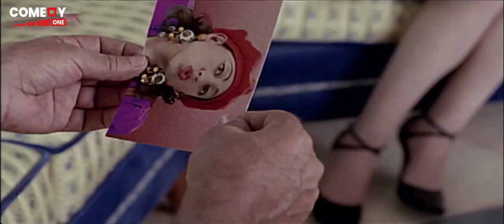كله من تحت راسك انتي يا شمعه يا محروقه ربي ابنك بقي انا اسف يا خال 😂🤣 | هتموت ضحك من محمد هينيدي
يحكي الفيلم قصة توأمين أحدهما مصري واسمه فوزي والأخر خليجي ويدعى فواز، ويسعى فوزي لتحقيق حلمه للشهرة حيث يتمنى أن يصبح مطرباً شهيرا، وتحدث له العديد من المواقف الكوميدية والصعبة في نفس الوقت، وخاصة حينما يسافر للقاء شقيقة فواز في إحدى دول الخليج.ولكن أخاة لم يصدقه في البداية (لأن أمه في البداية تزوجت من شخص خليجي وعندما ولدت التوأمين أخذ الزوج الطفل الأول وذهب للخليج وترك الثاني في مصر والأب لم يخبر الطفل الذي أخذه عن الحقيقة وحتى الأم لم تخبر طفلها حتى اللحظة الأخيرة قبل موتها) ، لكن المربي أو الخادم الهندي صدّقه ويجعل أخاه يصدقه.